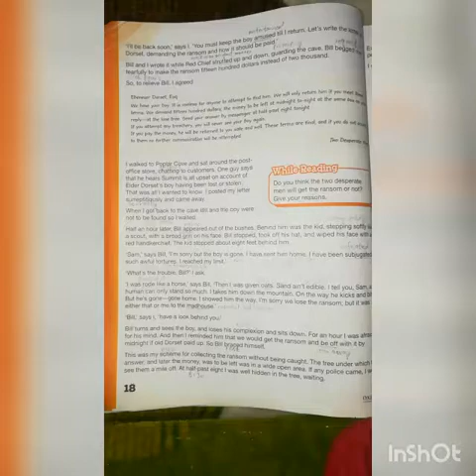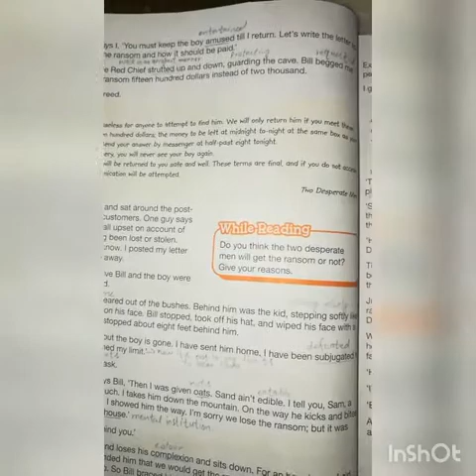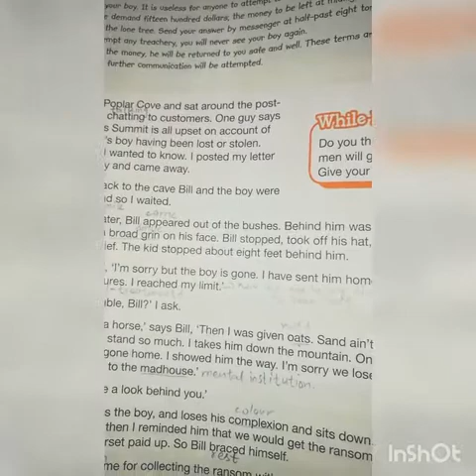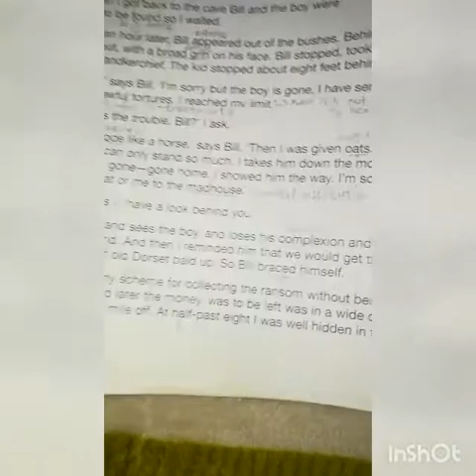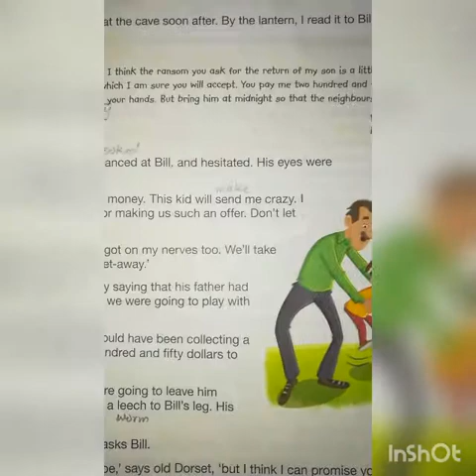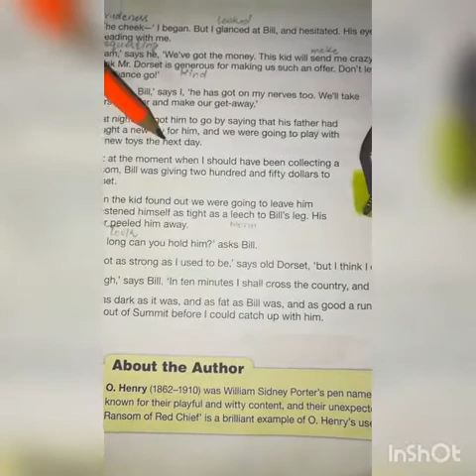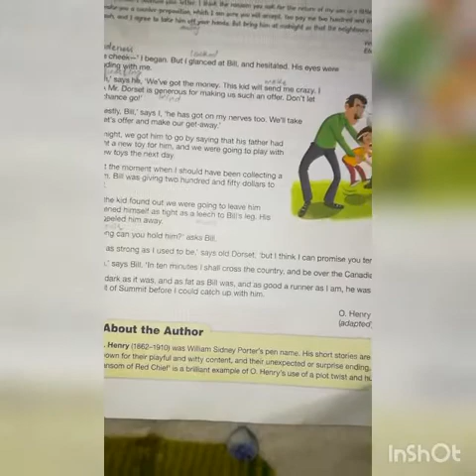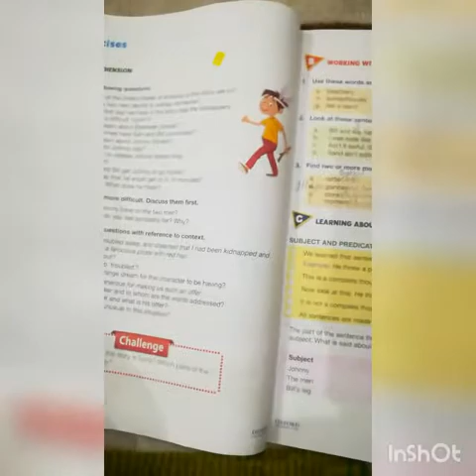English6 .The Ransom of Red Chief